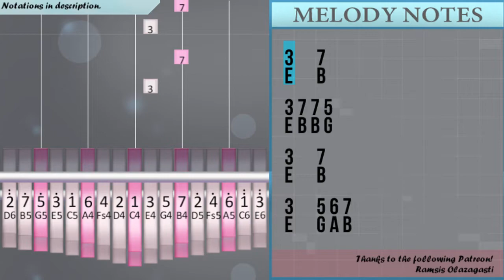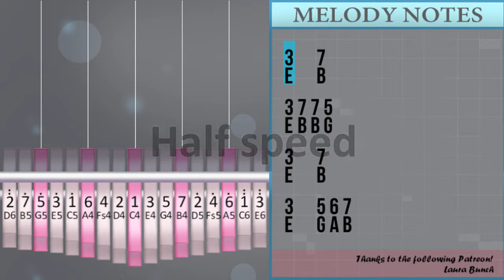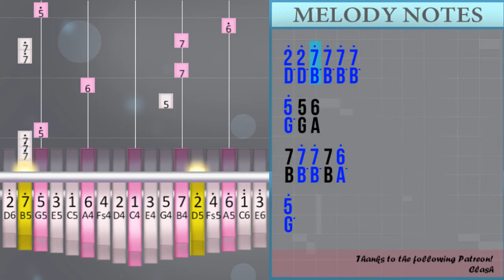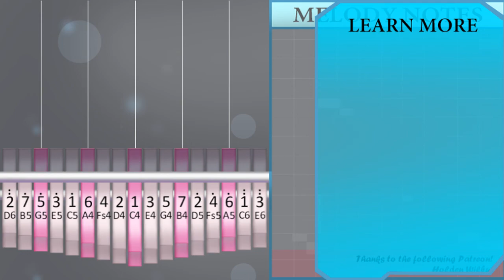How to play Bang by AJR on Kalimba (Tutorial)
Comment and let us know how the videos have helped you. It keeps us going! :)The easiest way to learn how to play Bang by AJR on the kalimba. It's a kalimba tutorial for Bang by AJR.

EasyKalimbaLesson teaches you to play the your favorite instrument, through easy and simple animation so that you too can learn how to play Bang by AJR on the kalimba easily. A kalimba tutorial with visual animation graphic.

Numbered notation:
3     7
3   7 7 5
3     7
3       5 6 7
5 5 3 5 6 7
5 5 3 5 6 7
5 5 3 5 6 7
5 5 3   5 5
3° 3° 3° 2°   2° 2°
1° 1° 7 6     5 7
5°     5°   6°
7°       5 6 7
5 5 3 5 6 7
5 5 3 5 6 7
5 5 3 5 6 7
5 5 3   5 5
3° 3° 3° 2°   2° 2°
1° 1° 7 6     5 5
5°     5°   6°
7° 7° 7° 7 7°
7°   7°   7°   7°
6°   5° 3° 5° 6° 7°
7°   7°   7°   7°
6°   5° 3° 5° 6° 7°
6°
2° 2° 7°   7° 7° 7°
5°     5°   6°
7°         7°
7°   7°   7°   7°
6°   5° 3° 5° 6° 7°
7°   7°   7°   7°
6°   5° 3° 5° 6° 7°
6°
2° 2° 7°   7° 7° 7°
5°     5°   6°
7°       5 6 7
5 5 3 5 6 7
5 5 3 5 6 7
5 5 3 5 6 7
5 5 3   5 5
3° 3° 3° 2°   2° 2°
1° 1° 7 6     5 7
5°     5°   6°
7°         5 6
7 6 7 3
3° 3° 2° 3° 6   5 6
7 6 7 3
3° 3° 2° 3° 6   5 6
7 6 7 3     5
3° 3° 2° 3° 6   5
3° 3° 2° 3° 6   5
3° 3° 7° 7° 7 7°
7°   7°   7°   7°
6°   5° 3° 5° 6° 7°
7°   7°   7°   7°
6°   5° 3° 5° 6° 7°
6°
2° 2° 7°   7° 7° 7°
5°     5°   6°
7°         7°
7°   7°   7°   7°
6°   5° 3° 5° 6° 7°
7°   7°   7°   7°
6°   5° 3° 5° 6° 7°
6°
2° 2° 7°   7° 7° 7°
5°     5   6
7 2° 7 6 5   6
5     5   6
7 2° 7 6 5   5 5
3° 3° 3° 2°     2° 2°
1° 1° 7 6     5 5
3   4
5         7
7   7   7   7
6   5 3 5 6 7
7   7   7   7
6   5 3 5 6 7
6
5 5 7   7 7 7
5     5°   6°
7°         7°
7°   7°   7°   7°
6°   5° 3° 5° 6° 7°
7°   7°   7°   7°
6°   5° 3° 5° 6° 7°
6°
2° 2° 7°   7° 7° 7°
5°     5   6
7 2° 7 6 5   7°
7°   7°   7°   7°
6°   5° 3° 5° 6° 7°
7°   7°   7°   7°
6°   5° 3° 5° 6° 7°
6°
2° 2° 7°   7° 7° 7°
5°     5   6
7 7° 7° 7 6°
5°

Lettered notation:
E     B
E   B B G
E     B
E       G A B
G G E G A B
G G E   G G
E° E° E° D°   D° D°
C° C° B A     G B
G°     G°   A°
B°       G A B
C° C° B A     G G
G°     G°   A°
B° B° B° B B°
B°   B°   B°   B°
A°   G° E° G° A° B°
A°
D° D° B°   B° B° B°
G°     G°   A°
B°         B°
A°
G°     G°   A°
G°     G°   A°
B°         G A
B A B E
E° E° D° E° A   G A
B A B E     G
E° E° D° E° A   G
E° E° B° B° B B°
A°
G°     G°   A°
B°         B°
A°
G°     G   A
B D° B A G   A
G     G   A
B D° B A G   G G
E   F#
G         B
A
G G B   B B B
G     G°   A°
B°         B°
A°
G°     G   A
B D° B A G   B°
A°
G°     G   A
B B° B° B A°
G°